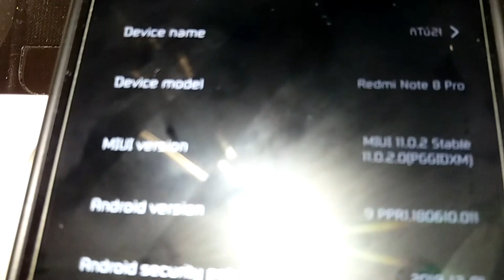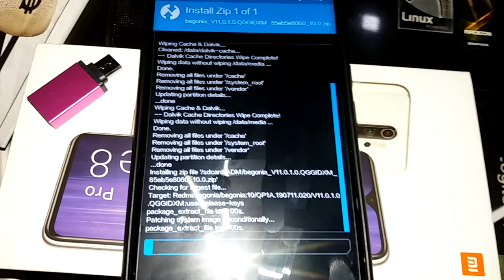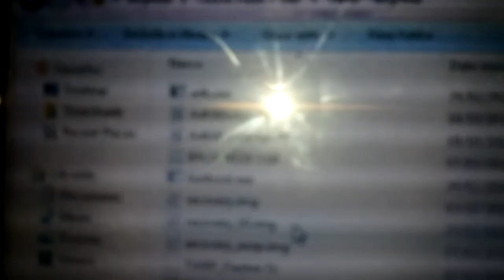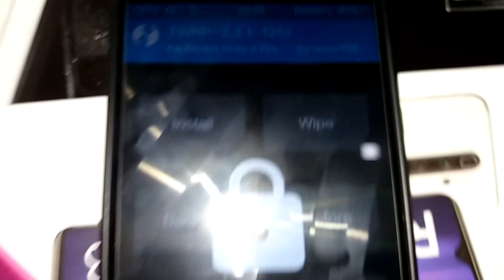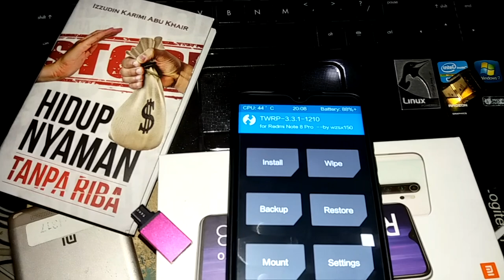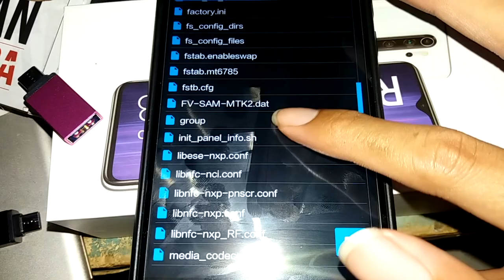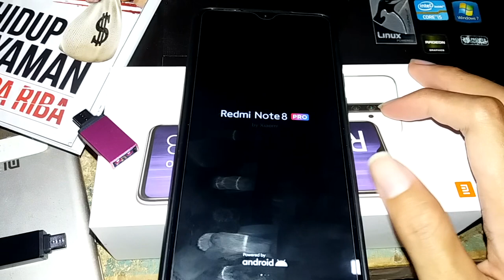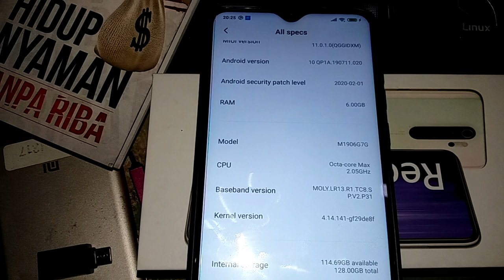How To Install MiUi 9 Pie To Miui 10 Ten